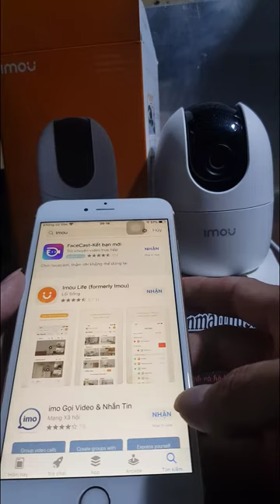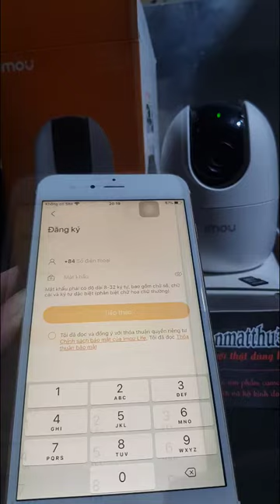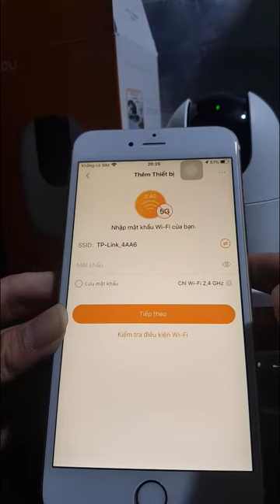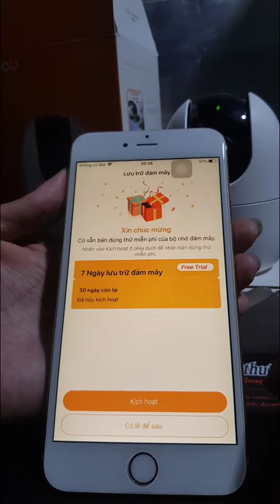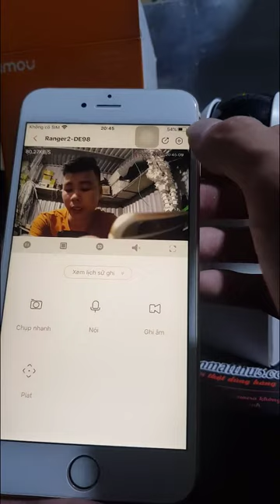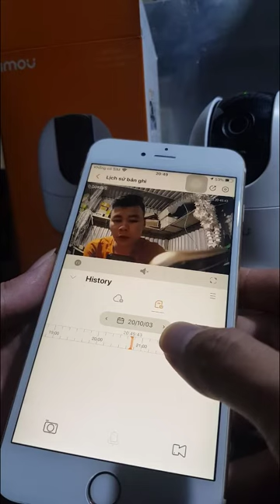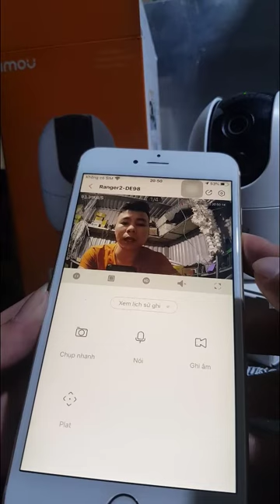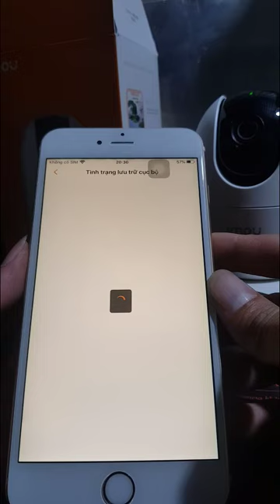HƯỚNG DẪN CÀI ĐẶT Camera IMOU THÀNH CÔNG 100%